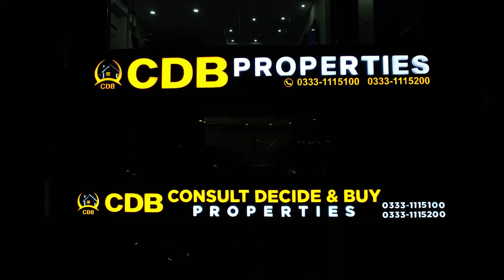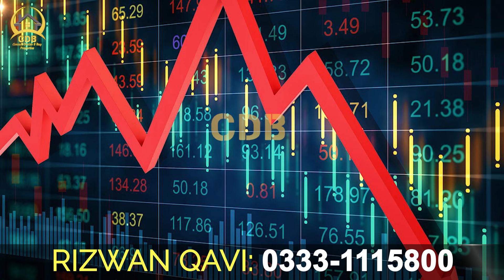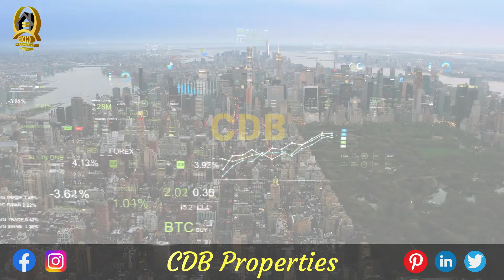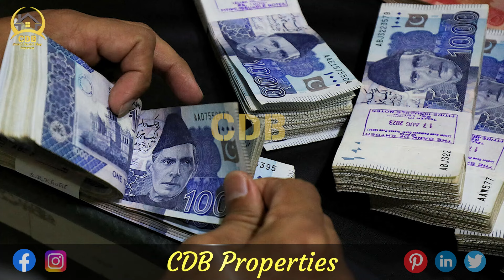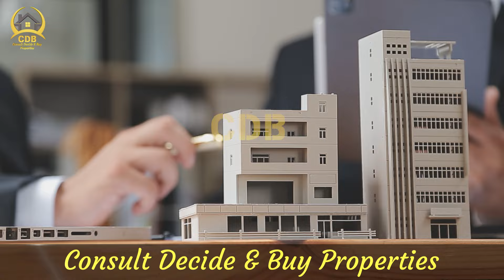Budget 2024-2025 | Taxes | Houses Demand in Pakistan | The Future of Houses | Important Information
↪ District One
↪ Lahore Smart City
↪ Lake City
↪ Al-Kabir Town
↪ Alnoor Orchard
↪ New Lahore City
↪ Zaitoon City
↪ BEMC